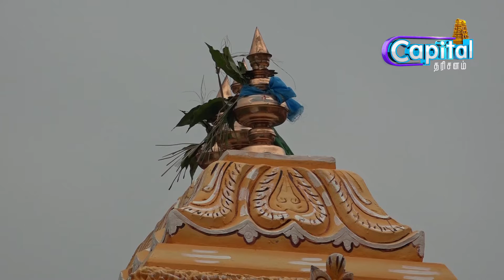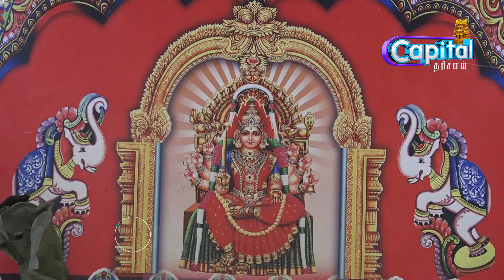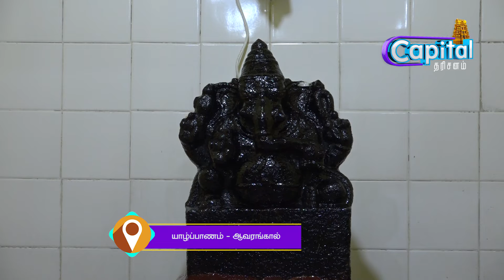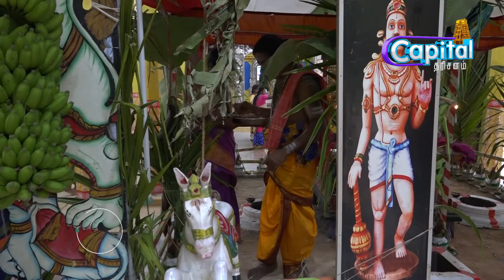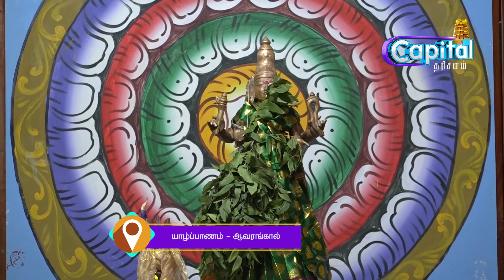யாழ்ப்பாணம் - ஆவரங்கால் நெல்லியோடை அருள்மிகு அம்மன் ஆலயம் மஹா கும்பாபிஷேகம் - 2022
யாழ்ப்பாணம் - ஆவரங்கால் நெல்லியோடை
அருள்மிகு அம்மன் ஆலயம் மஹா கும்பாபிஷேகம் - 2022
எண்ணெய்க்காப்பு
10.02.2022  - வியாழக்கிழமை